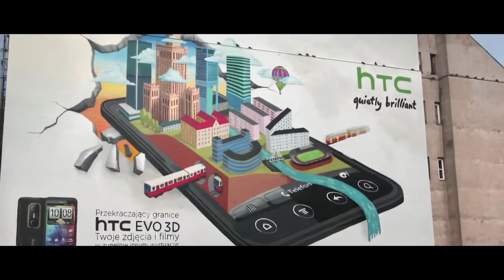HTC EVO 3D - Street Art Campaign